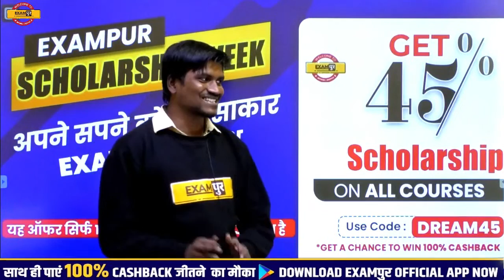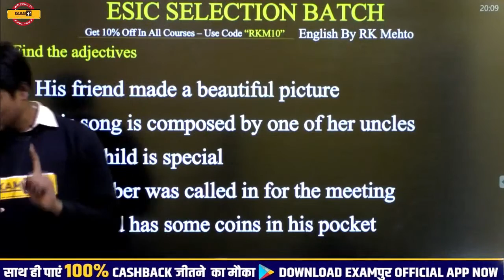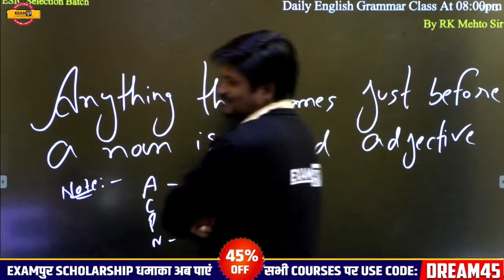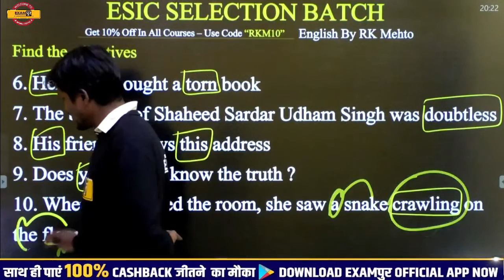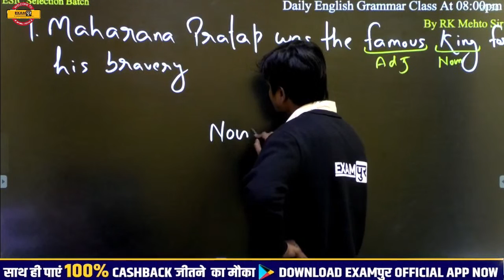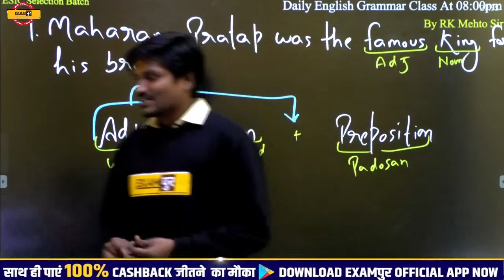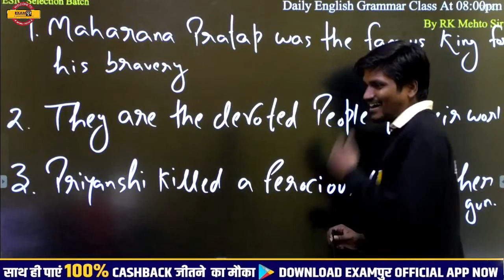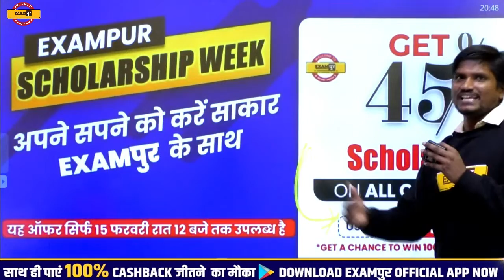ESIC English Classes | Adjectives for ESIC | English Grammar By R.K Mehto sir |Exampur Banking Class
Daily Current Affairs in hindi & English For IAS, UPSC, Bank Exam , SSC , ESIC, TNPSC , RRB , UPPSC , BPSC , MPPSC And Other Competitive Exams

esic udc english classes
esic udc english
esic udc english preparation
esic mts english classes
esic mts english classes exampur
english grammar for bank exams
english grammar for esic
exampur english class for esic
banking english classes
banking english preparation
banking english grammar
english by rk mehto exampur
english adjectives for bank exams
esic adjectives classes
esic english adjectives class
esic udc 2022
esic mts 2022
adjectives for esic
exampur